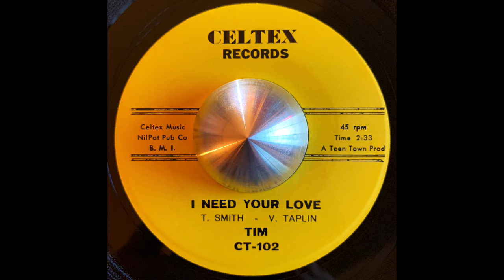Tim Smith "I Need Your Love" 1967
Ears: Tim Smith "I Need Your Love" 1967. Chicago soul. Co-writer Vernon Taplin recorded "El Monkey" (written by Andre Williams) using the alias Saxie Russell on the Ran-Dee label. Eyes: French nightclub 1969.